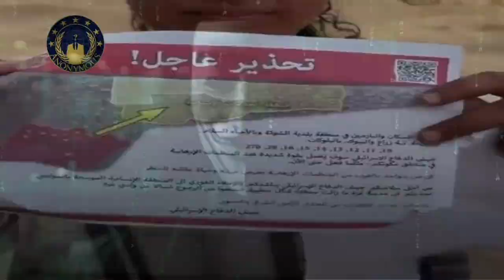Anon Emergency: Rafah is Being Invaded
Greetings World.

In disturbing news.

The terrorists Israeli military has called on more than 100,000 Palestinians, including innocent children and women, to evacuate eastern Rafah, ahead of the long-expected ground invasion.

It would seem, that we are witnessing the beginning of a dangerous and genocidal ground invasion into Rafah, where over 1.5 million Palestinians, including innocent children and women, are currently living in tents, and whatever is left of hospitals, schools, and roadside.

Palestinian families have begun leaving eastern Rafah, after the terrorists Israeli military ordered the evacuation, declaring, that they will use extreme force there. Meanwhile, the so-called World leaders have repeatedly warned against a military offensive, of where more than 1.5 million people, including innocent children and women, are displaced.

Witnesses in Rafah reported, that the terrorists Israeli military aircraft struck the area on Monday May 6 2024, hours after the terrorist state of Israel ordered Palestinians to leave the areas of the southern Gaza city, where displaced people, including innocent children and women were seeking refuge during the onslaught.

We are The Collective.

To the corrupt corporate paid united states government, and the murderous regime of Israel. We charge you for war crimes, and hold each and everyone of you sick, twisted, sadistic individuals, especially the dictator called Benjamin Nut-Case-yahu, with genocide against the Palestinian people in Gaza,

Expect for the largest Planetary protest against your supported by the corrupt united states government.

So.

Expect that.